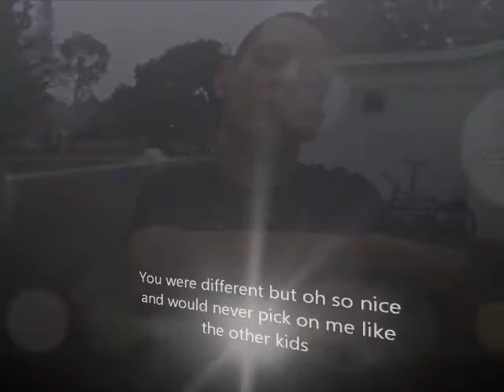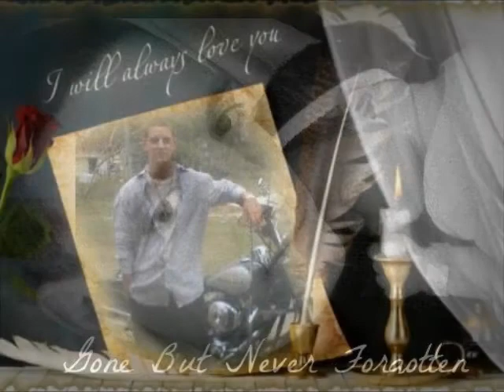R I P My Dear Friend Steven Riggs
My dear friend was shot on July 10, 2012 and later died this week on the 18th from his injuries , the eye witness said he was having an arguement in fromt of his apartment and the man shot him. as far as i know his killer is still out there . and i do hope they bring him to justice soon.. please people stop settling eveything with guns . guns are meant to protect , feed your families or for  sport not to hurt someone because you're mad or disagree with them ... this has become to common nowadays .. what happened to the days of school yard fights being fists and hair pulling.. not guns and knives .. please think of what you are doing before you act..